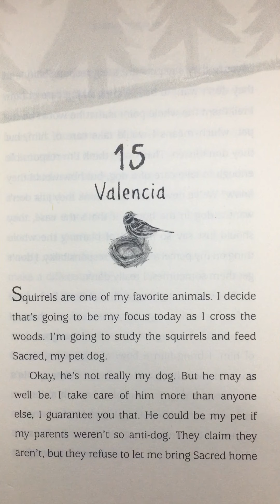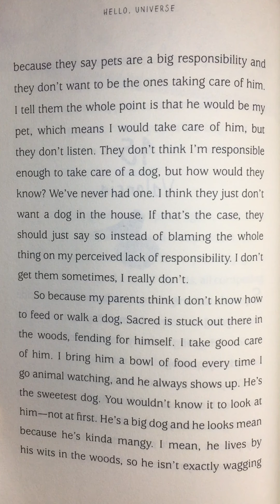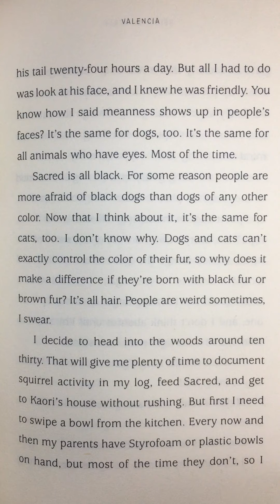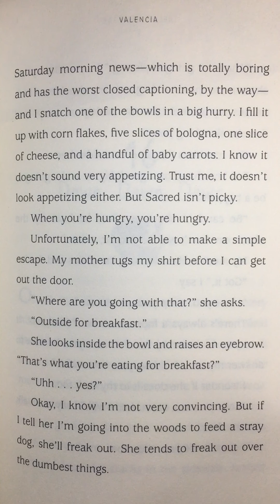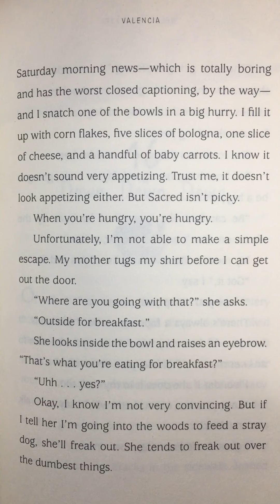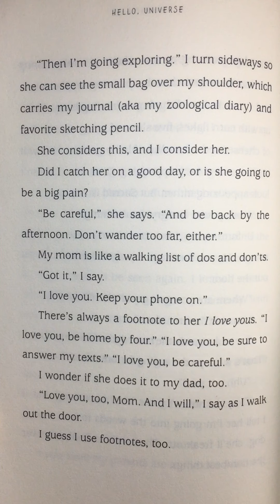Hello, Universe - Chapter 15 Valencia